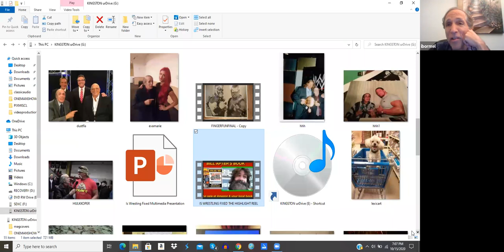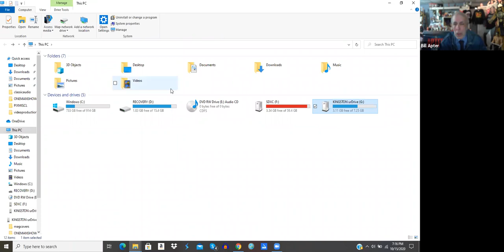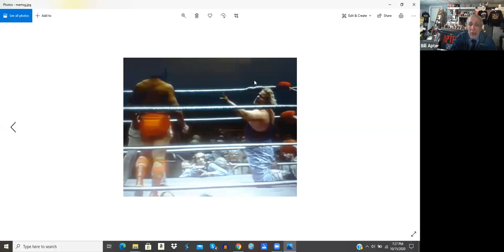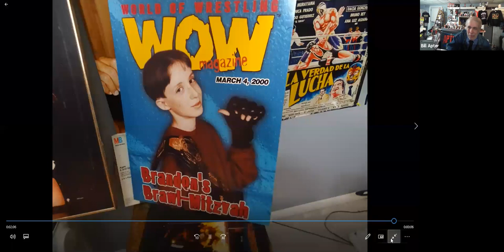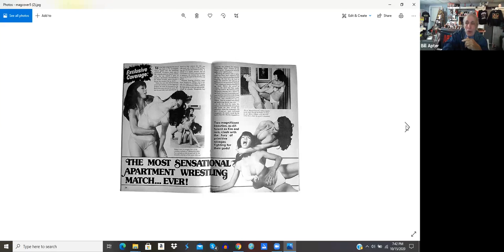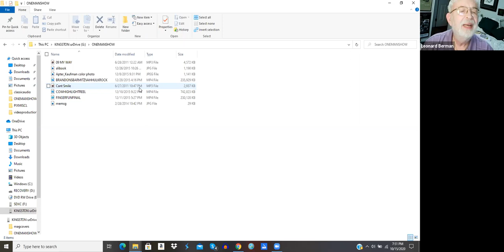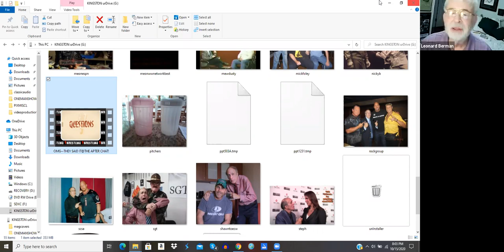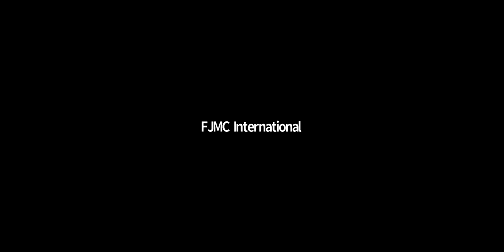Is Wrestling Fixed? I Didn't Know it was Broken!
Bill Apter, World's most recognizable Pro Wrestling journalist, photographer and independent broadcaster.